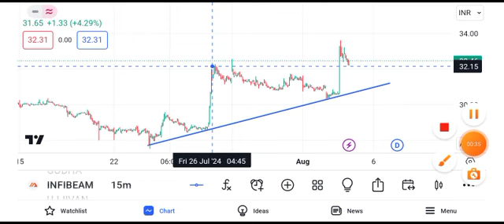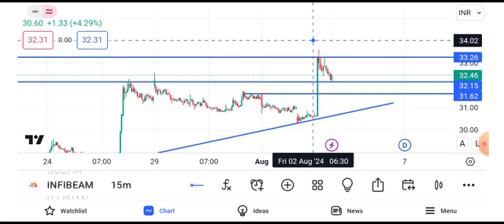infibeam share latest news || infibeam share latest news today